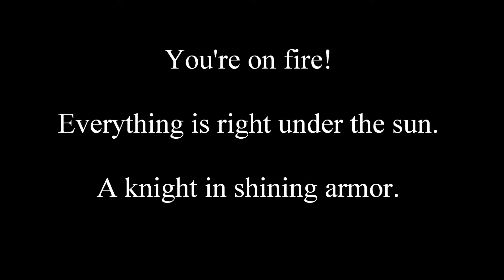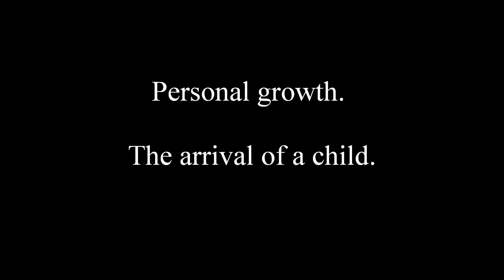Tarot Blossoms: The Sun - upright